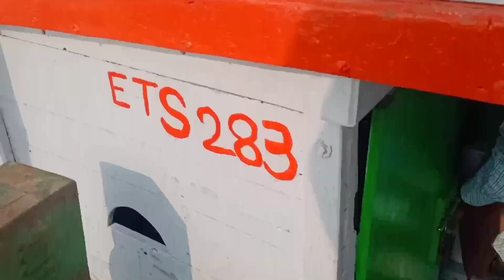27 to 30 January 2023|| Prashanta Marriage 🤞😊🤞